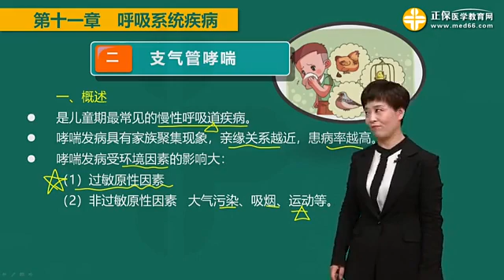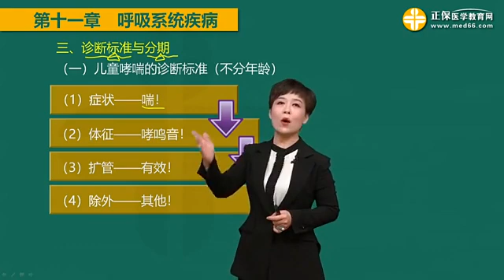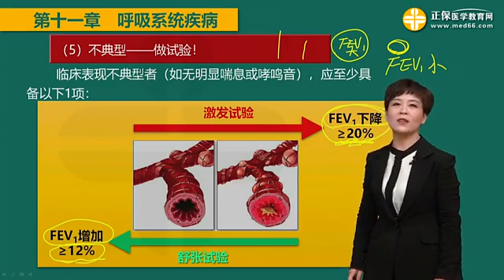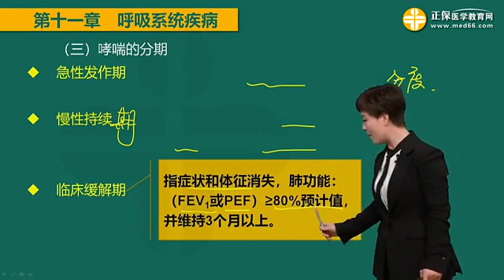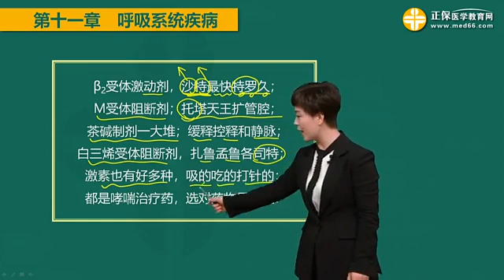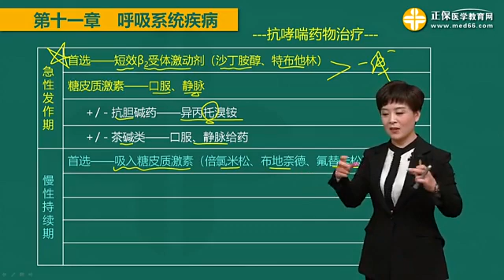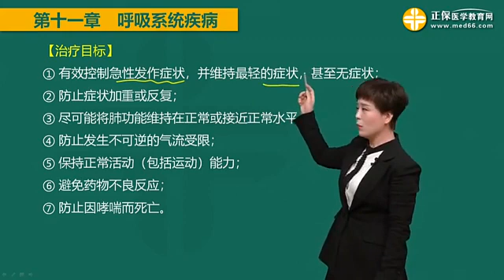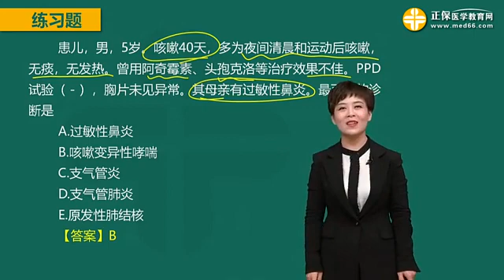31 呼吸系统疾病（二）